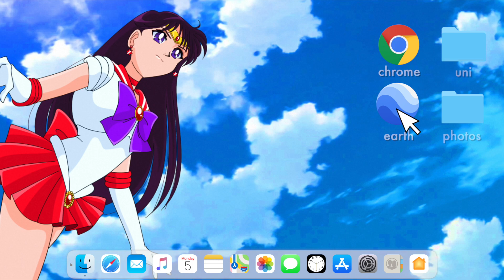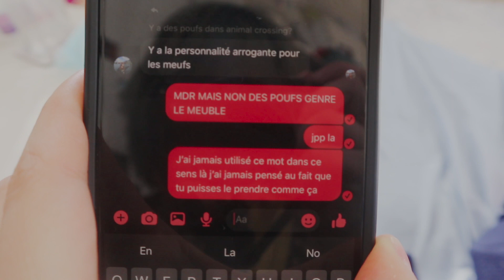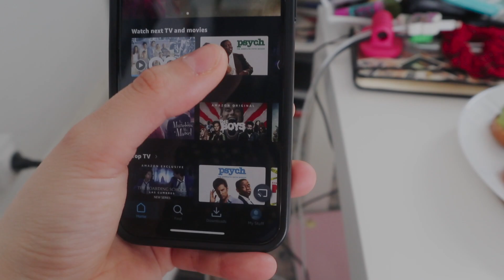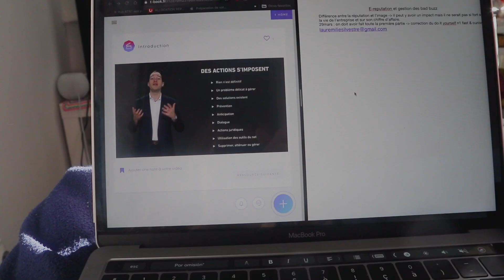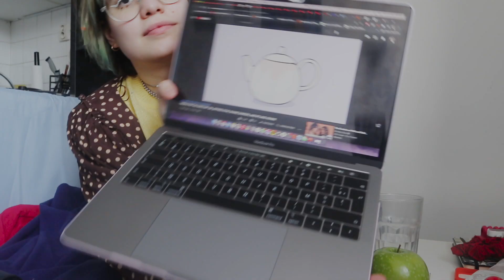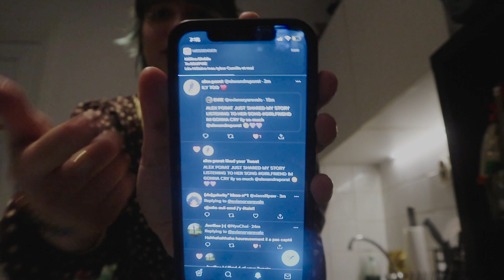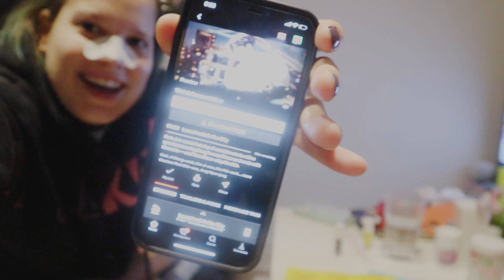[LES JOURNAUX DE LILLE] : UNE JOURNEE DE COURS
Sur moi :

Robe - Bershka
Pull - Pull&Bear